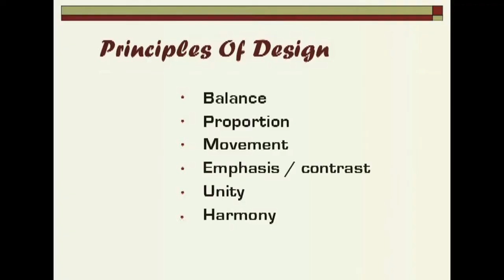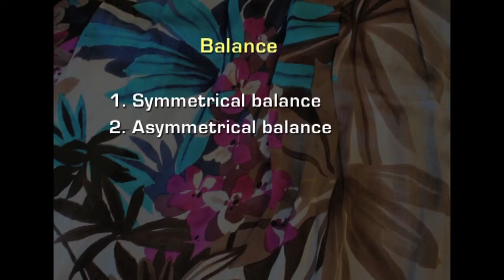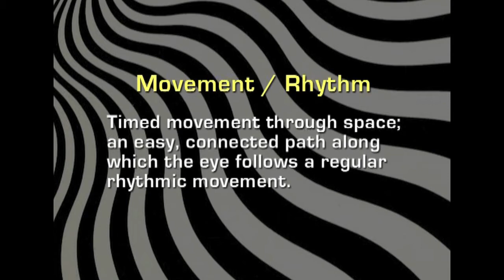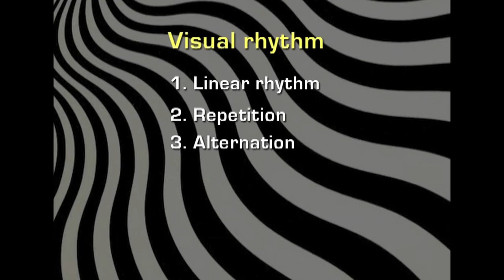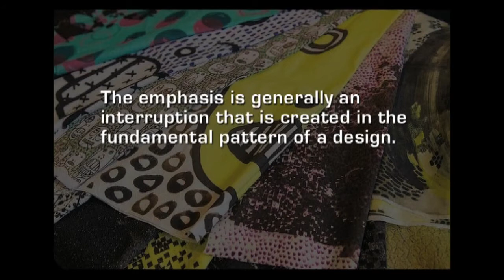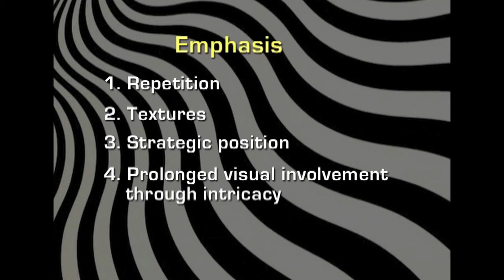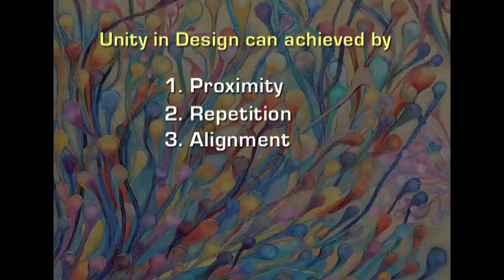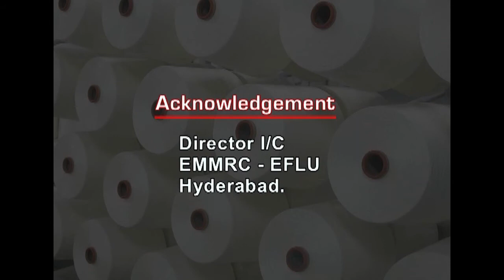Apparel Designing 02 Principles of Design